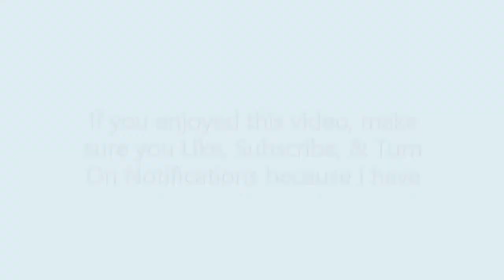Clutch Crewmate Cyan | Among Us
1. This was a fun little project I decided to do, I actually have a lot archived videos w/ people in them.
2. I was having a lot trouble with corrupted videos/audio lines, so this took some time.
3. My main colour is White and I'm actually really good at this game (OG since 2018 or 2019).